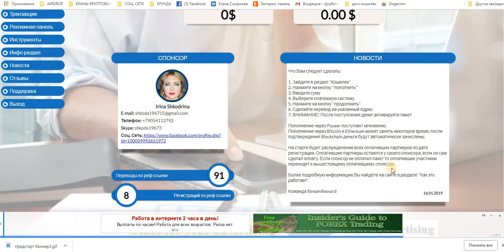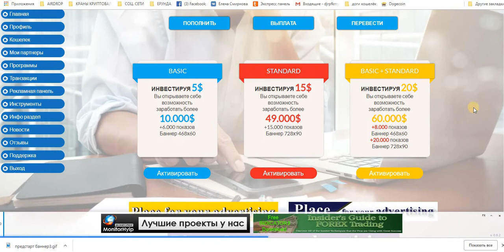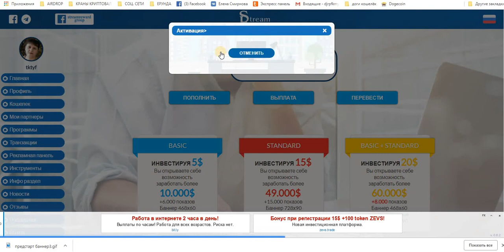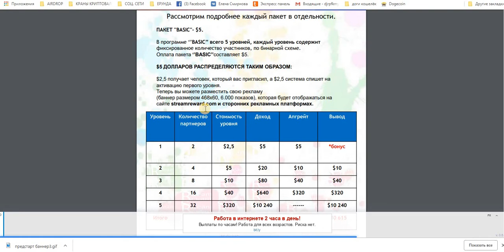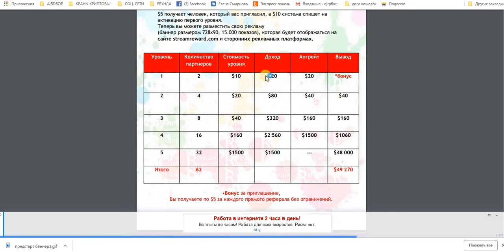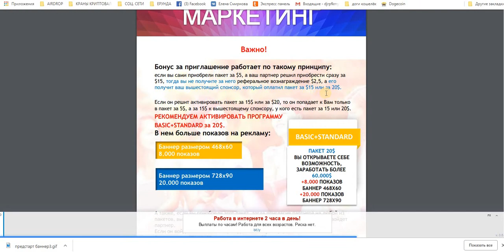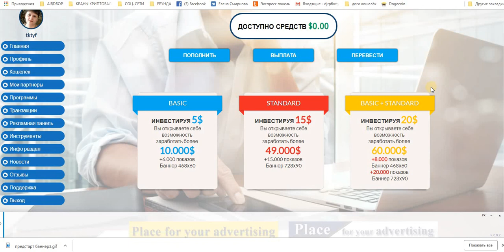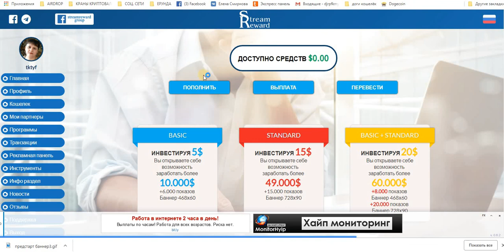Пред Старт StreamReward Пополняю баланс, покупаю пакет BASIC + STANDARD за 20 $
Пред Старт StreamReward - Новой рекламной площадки с бинаром!
мой скайп ejleha75 стучитесь с пометкой (StreamReward + ваш логин в проекте)